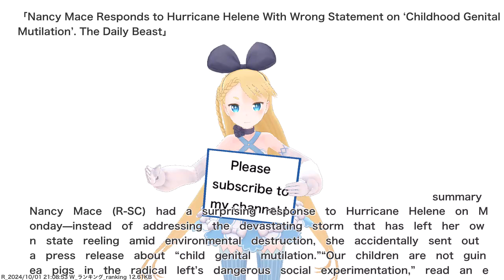Nancy Mace Responds to Hurricane Helene With Wrong Statement on ‘Childhood Genital Mutilation’....